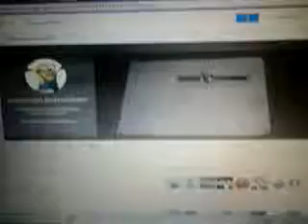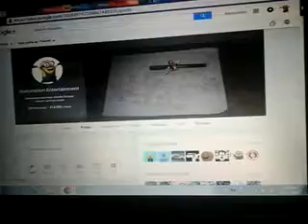Illumination Entertainment News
I have to continued Regular Show: Despicable Me, Woody Woodpecker Racing 2: Mission to China, Movieclips Mini with Brian the Minion, Total Drama Series and more so Stay toooned!!